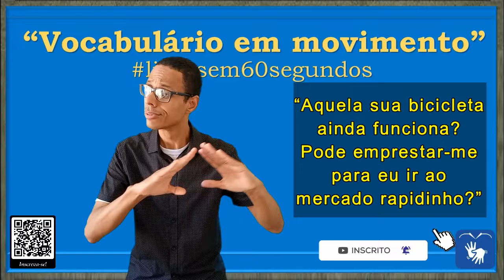SINAL de FUNCIONAR (3), SERVIR, OPERAR, REALIZAR em Libras -Vocabulário!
DIFERENTES CONTEXTOS DE USO DA PALAVRA/SINAL "FUNCIONAR"

FUNCIONAR =

00:05 – FUNCIONAR (3), SERVIR, OPERAR, REALIZAR em Libras

* Estar em atividade, exercendo a sua função: 1. trabalhar, atuar, operar, agir, mover-se, andar, manobrar, regular, exercer, executar, realizar, servir, assumir, jogar.

* Causar um efeito ou reação: 2. causar, produzir, surtir, gerar, ocasionar, acarretar.

*Realizar uma ação, função ou atividade: 3. agir, atuar, obrar, lidar, exercer.

FRASES:

00:08 – “Nesse período de pandemia, o meu carro ficou parado. Hoje, ao ligá-lo, não deu problema, está funcionado normalmente.”

00:37 - “Aquela bicicleta sua, ainda funciona? Pode emprestar-me para eu ir ao mercado rapidinho?”

* SINAL de CARRO em Libras
* SINAL de CONSERTAR em Libras
* SINAL de CONTINUAR em Libras
* SINAL de DEFEITO em Libras
* SINAL de FUNCIONAR em Libras
* SINAL de MÁQUINAS em Libras
* SINAL de ONTEM em Libras
* SINAL de PERFEITAS em Libras
* SINAL de PROBLEMA em Libras
* SINAL de RELÓGIOS em Libras
* SINAL de TELEVISÃO em Libras
* SINAL de TIO em Libras
* SINAL de TV em Libras
* SINAL de USADA em Libras

Canva.com

Oxford Languages